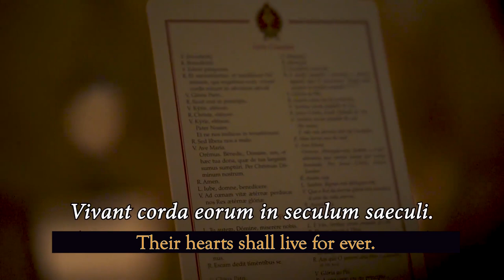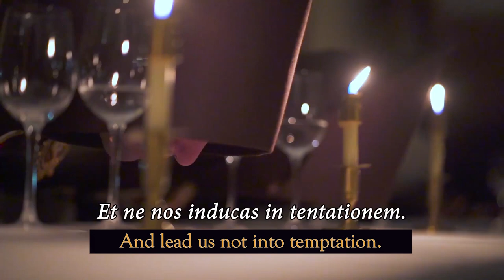Prayer by Candlelight - Heralds of the Gospel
We should consider the absolute necessity of prayer, with regard to eternal salvation, as can be seen in these ardent words of a great Doctor of the Church, Saint Alphonsus Maria de Liguori:

“He who prays will be saved and he who does not will be condemned. All the blessed, with the exception of children, have saved themselves by prayer. All the damned were lost because they did not pray; if they had prayed they would not have been lost. And this is and will be, in hell, the greatest cause for despair. Knowing that salvation could have been obtained so easily by simply asking God for the necessary graces and that now these miserable creatures no longer have time to ask.”
Msgr. João Scognamiglio Clá Dias
New Insights on the Gospels VI, pp. 422-425

Join Heralds Mundi Telegram: T.me/heraldsmundi